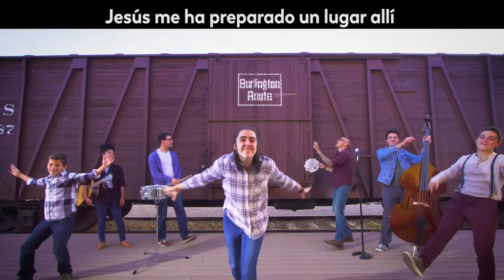Mi Tren Rumbo a La Gloria | Videos Musicales de Rocky Railway | Group Publishing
If you're a family and want to listen to this song on your streaming device, you can find in your favorite streaming platform by searching for the name of this song or simply search "Lifetree Kids."

Disfruta de la música ... canta y baila junto al video de Mi Tren Rumbo a La Gloria de Rocky Railway!

¡Consiga más cabritos de Lifetree!